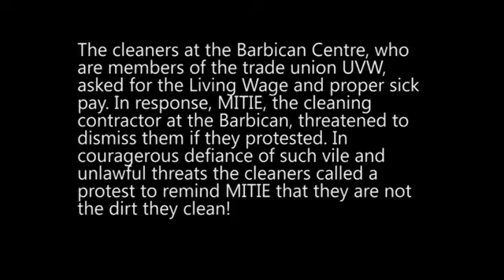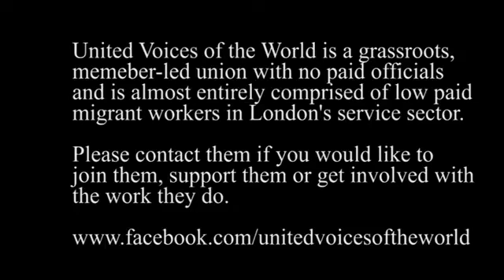United Voices of the World the union: Barbican Centre.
BREAKING NEWS: Following MITIE's arrogant refusal to negotiate with UVW over the London Living Wage and contractual sick pay for the cleaners at the Barbican Centre, UVW have approached the Barbican directly and have been offered an audience with them and the City of London Corporation to discus our ongoing dispute. Here is a video of our penultimate protest at the Barbican.

ULTIMAS NOTICAS: Después de que el prepotente MITIE refuso negociar con UVW sobre el Salario Vital de Londres y pago por enfermedad contractual para los limpiadores en el Barbican Centre, UVW ha acercado al Barbican directametne y se les ha ofrecido la oportunidad de hablar con ellos la City of London Corporation para resolver nuestra controversia. Aquí hay un video de la penúltima protesta que hicimos en el Barbican.